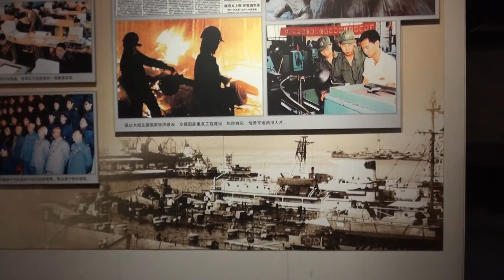Musée commémoratif du soulèvement de Nanchang - Divers 5/6 - Février 2013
Voici diverses photos, représentations et plan de l'invasion japonaise en 1927.